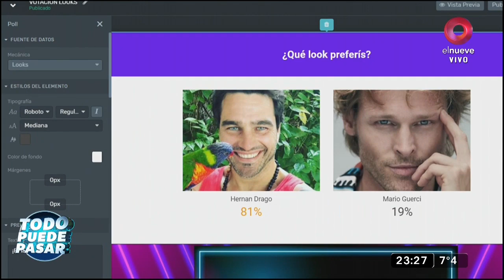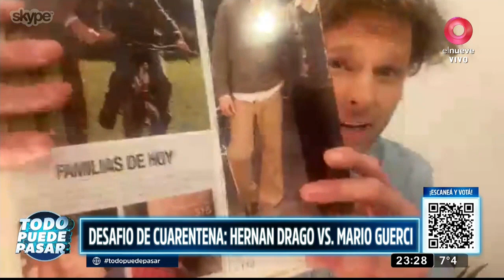Desafío de cuarentena: Hernán Drago vs Mario Guerci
Los ex modelos se enfrentarán en esta cuarentena con divertidos retos.